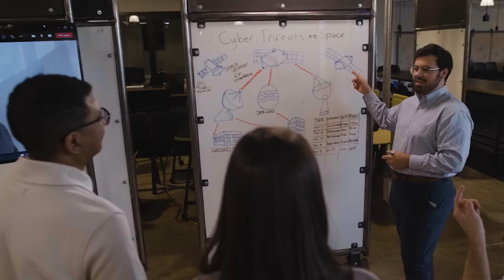Cyber Security: Jaidie Vargas